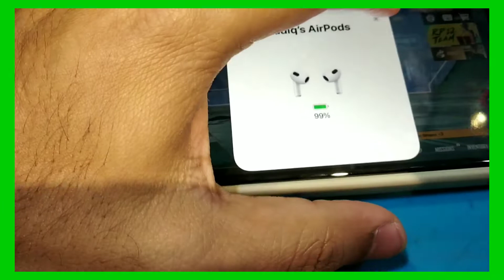Wow 😍 APPLE AIRPOD 3 PUBG LATENCY TEST 2022 l AIRPOD 3 BGMI LATENCY TEST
Compatibility
iPhone Models
iPhone 13 mini
iPhone 13
iPhone 12
iPhone 11
iPhone XS
iPhone XS Max
iPhone XR
iPhone X
iPhone 8
iPhone 8 Plus
iPhone 712
iPhone 7 Plus12
iPhone 6s12
iPhone 6s Plus12
iPhone SE (2nd generation)
iPhone SE (1st generation)12
iPod Models
iPod touch (7th generation)
Mac Models 12
MacBook (Retina, 12-inch, Early 2015–2017)
MacBook Air (11-inch, Mid 2012–Early 2015)
MacBook Air (13-inch, Mid 2012–2017)
MacBook Air (Retina, 13-inch, 2018–2019)
MacBook Air (M1, 2020)
MacBook Pro (Retina, 13-inch, Late 2012–Early 2015)
MacBook Pro (Retina, 15-inch, Mid 2012–Mid 2015)
MacBook Pro (13-inch, Mid 2012–2019)
MacBook Pro (15-inch, Mid 2012–2019)
MacBook Pro 13-inch (2020, two ports)
MacBook Pro 13-inch (2020, four ports)
iMac (21.5-inch, Late 2012–2017)
iMac (27-inch, Late 2012–Late 2013)
iMac (Retina 4K, 21.5-inch, Late 2015–2019)
iMac (Retina 5K, 27-inch, Late 2014–2020)
iMac (24-inch, M1, 2021)
iMac Pro (2017)
Mac mini (Late 2012–Late 2018)
Mac mini (M1, 2020)
Mac Pro (Late 2013–2019)
iPad Models
iPad Pro 12.9-inch (1st generation)12
iPad Pro 11-inch (3rd generation)
iPad Pro 9.7-inch12
Apple Watch Models 12
Apple TV Models
Apple TV 4K
Apple TV HD12
AirPods and the
Environment
AirPods (3rd generation) are designed with the following features to reduce their environmental impact:13

Made with better materials
100% recycled rare earth elements in all magnets
100% recycled aluminum in the hinge of the MagSafe Charging Case
100% recycled tin in the solder of the main logic board of the MagSafe Charging Case
Energy efficient
Meet U.S. Department of Energy requirements for battery charger systems14
Smarter chemistry15
Mercury-, BFR-, PVC-, and beryllium-free
Green manufacturing
Apple’s Zero Waste Program helps suppliers eliminate waste sent to landfill
All final assembly supplier sites are transitioning to 100% renewable energy for Apple production
Responsible packaging
100% of virgin wood fiber comes from responsibly managed forests
90% or more fiber-based packaging